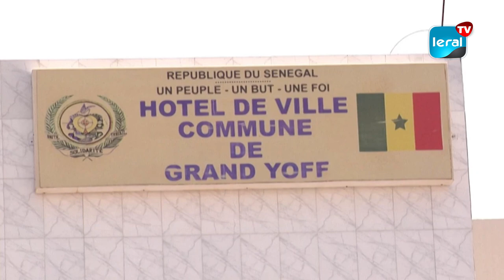Inquiétude à Grand Yoff: Les commerçants expriment leurs préoccupations concernant l'insécurité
Au cœur du marché animé de Grand Yoff, une onde d'inquiétude traverse les commerçants qui, malgré l'effervescence des échanges commerciaux, sont confrontés à une montée alarmante de l'insécurité. Mady Camara, commerçant local, partage une anecdote révélatrice : "Récemment, l'un de mes collègues a été agressé, son sac et son téléphone portable lui ont été dérobés. Nous cherchons de l'aide pour faire face à cette situation", a regretté le commerçant.

Plus loin, Youssoufa, surnommé 'Américain', actif dans la même zone commerciale, pointe du doigt les causes de cette insécurité grandissante. "Les jeux de hasard ont contribué à cette hausse de l'insécurité dans la zone, et je souhaite le dénoncer. Les conflits et les mensonges en sont également des facteurs clés. Il est essentiel que tous les jeunes travaillent avec détermination pour répondre à leurs besoins. Si elles peuvent gagner jusqu'à 50 000 ou 100 000 FCFA par jour, elles ne vont plus travailler," a-t-il dénoncé.

Face à cette réalité préoccupante, nos tentatives de rencontre avec les représentants locaux pour discuter des actions entreprises pour contrer cette vague d'insécurité ont été infructueuses. Cependant, ils ont assuré la mise en place de stratégies visant à améliorer la sécurité à Grand Yoff, sans toutefois pouvoir s'exprimer devant nos caméras.